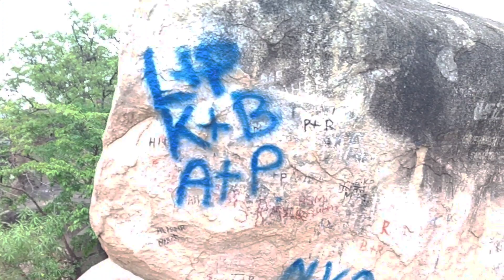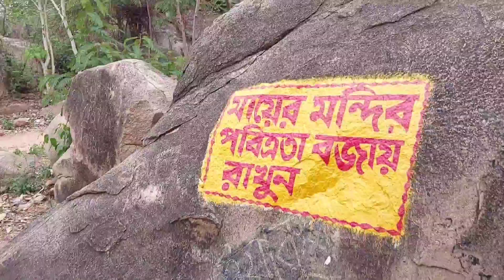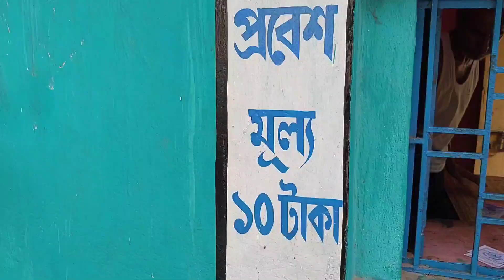স্যার সত্যজিৎ রায়ের 'অভিযান'-এর 'মামা-ভাগ্নে'|| Sir Satyajit Ray( flim- Abhijan) Mama- Bhagne pahar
In your queries 》
mama bhagne pahar dubrajpur,
mama bhagne pahar,
mama bhagne pahar tour,
mama vagne pahar in birbhum